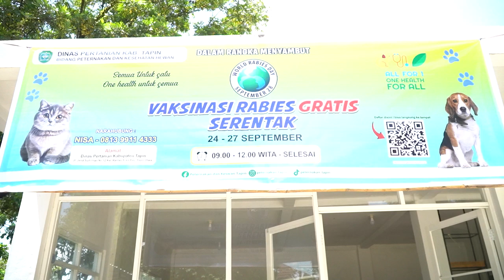DINAS PERTANIAN BERIKAN SUNTIK RABIES GRATIS MEMPERINGATI WORLD RABIES DAY